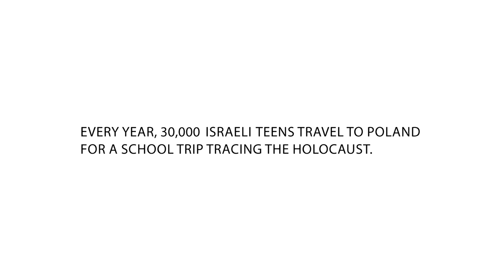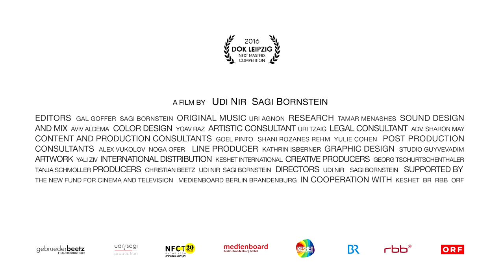uploading_holocaust Trailer